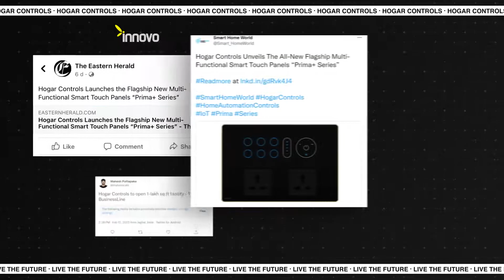Hogar Controls India Prima+ Series Launch Coverage | Vishnu Malikireddy, Founder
Prima+ Touch Panel Series is the newest addition to our expansive, smart home products range for the Indian market.

We’re excited to share the positive media response to our new home automation product during its recent launch.

About us:

Hogar Controls, founded by Mr. Vishnu Malikireddy is a global IoT company with a design-first approach delivering robust solutions for Smart Cities, Communities, Buildings, Hospitality, Commercial, Living, and Working Spaces. It combines cutting-edge technology and designs thinking to offer homeowners, retailers, and professional integrators a range of innovative, intuitive, and stylish products. Hogar Controls offers plug-and-play solutions that provide user-friendly control and can be customized to fit the needs of every home, office, or hotel like a glove.